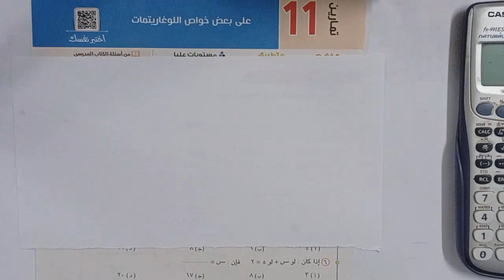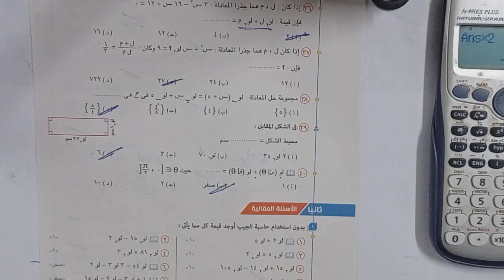حل تمارين اختر كتاب المعاصر - بعض خواص اللوغاريتمات - جبر تانيه ثانوى ترم اول 2022⚡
حل تمارين اختر من كتاب المعاصر كامله علي الدرس الاخير جبر للصف الثانى الثانوى علمى وادبي ( بعض خواص اللوغاريتمات ) ⚡